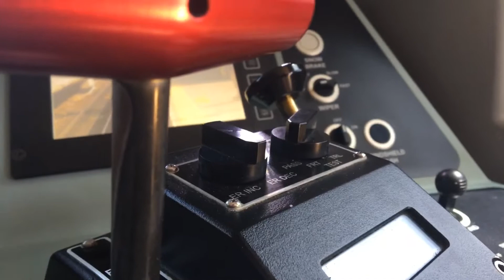My new job!